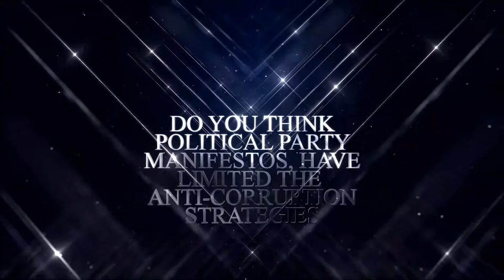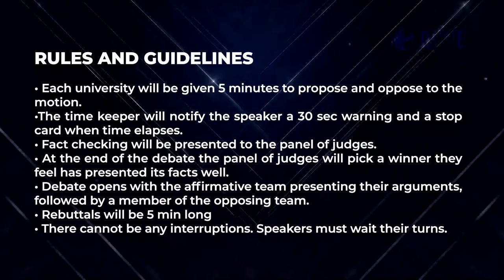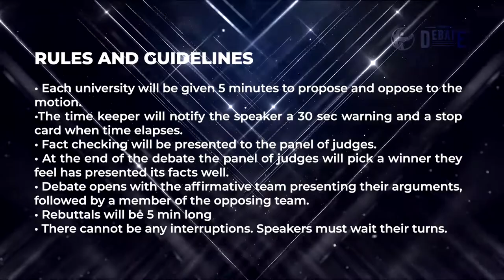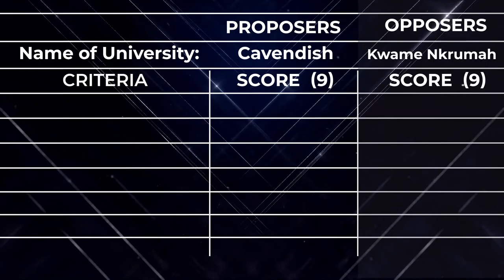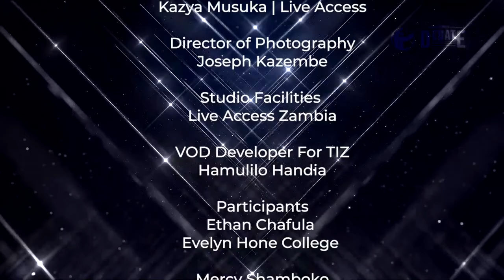LIVE: Cavendish University VS Kwame Nkrumah University (The Grand Debate ep2)